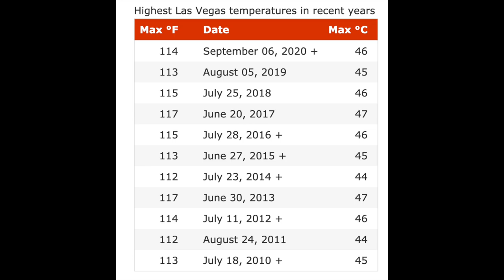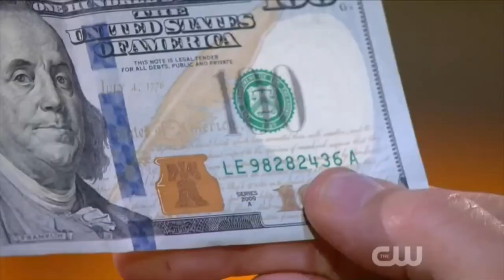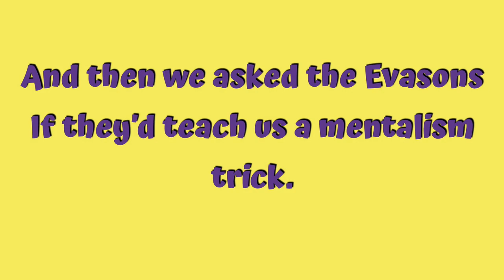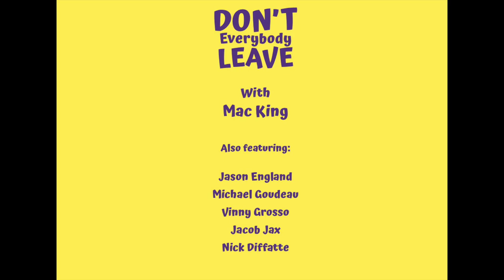Best mentalists ever EXPLAIN A MIND READING TRICK. Don't Everybody Leave, Ep. 18. With The Evasons!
( If you just want to learn the mind reading trick, skip to 33:24 )

It's episode EIGHTEEN of Don't Everybody Leave! Can you believe it?? We can't. This episode features our very first teach-a-trick segment! The fabulous Evasons join us to discuss all things mind reading. They also tell us about trying to walk on the Vegas Strip in 120 degree heat, the amazing part of their Penn & Teller: Fool Us appearance that didn't make it to air, and the worst show they ever had to do. They hold the distinct honor of being the first people to give us a "worst show ever" story involving fried fish. Plus, Jacob's great memory, Vinny's naked body, and Goudeau's tips on how to stay in one place while riding a six foot tall Unicycle. Another hilarious and fun episode! We can't be stopped!

It's Mac King's digital talk show, Don't Everybody Leave! Join the man Penn & Teller called “the greatest comedy magician at least alive today, and maybe who ever lived” each week to see what it's like hangin’ with Mac and his hilarious Vegas showbiz pals Michael Goudeau, Jason England, Vinny Grosso, Jacob Jax and Nick Diffatte.

Stay in touch with the hosts!